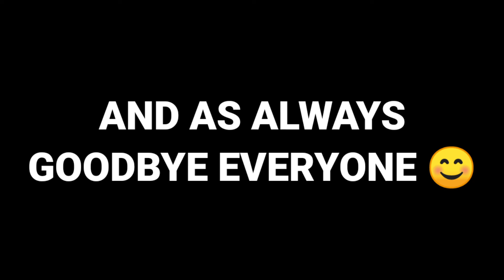SAVE GARENA *FREE FIRE IN MINECRAFT*😱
Music used - I don't know Tags-BasirFF
netoneff FreeFirebesteditvideo freefirebesteditvideo bestfreefirevideoeditingapp FreeFirebesteditingvideo FreeFirebesteditingvideo bestsongsforfreefirevideo freefirebestvideostatus freefirebestcomedyvideo freefirebestattitudevideo freefireopvideo editing sorts love op tipsandtricks topprotips rankpushingrips​​heroictips​​troll​​challenge​​hiddenplaces​​hiddenplaceforheroic​​challengevideo​​challenge​​fun​​enjoy​​TondeGamer​​TondeGamer​​Badge99​​RedCriminalBundle Born2kill Solo SolovsSquard GarenaFreefire Freefire TotalGaming Ajjubhai TotalGaming​​MostViewsVideo​YoutubeRecommend DesiGAMer DesiGamer Desi ujju UngraduateGamer ClashSQuadVs Howtogetfreealok Howtogetfree diamond Ronaldo Cr6 cr7 YoutubeFreefireRecommend​​RuokFF​​BrokenGaming​​Hacker​​LokeshGamer DiamondKIng asgaming AsGaming White444 Famasking mp40king howtowincs1v1 24kgoldnmoodBest Free Fire editing video. Best free fire montage. Best Free Fire short editing video. Best Free Fire beat sync. Best Free Fire edited video.

Music used - I don't know
About channel -